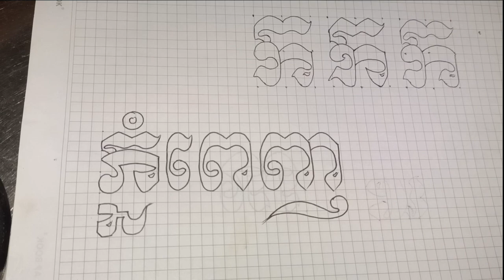ការឆ្លាក់អក្សរ ភ្នំពេញ writing the Khmer letter Phnom Penh ភ្នំពេញ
ការឆ្លាក់អក្សរ ក្រុងភ្នំពេញ writing the Khmer letter Phnom Penh ភ្នំពេញ។ ក្រុងភ្នំពេញជាទីក្រុងនៃព្រះរាជាណាចក្រកម្ពុជា Phnom Penh is the city of Cambodia.